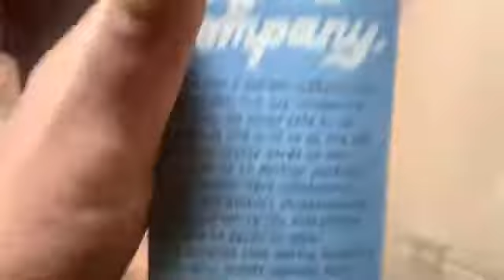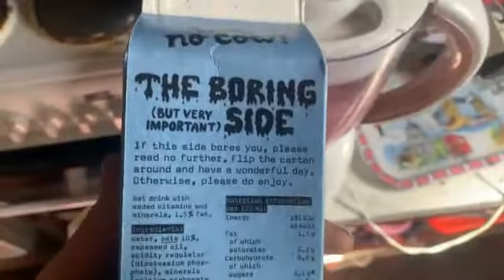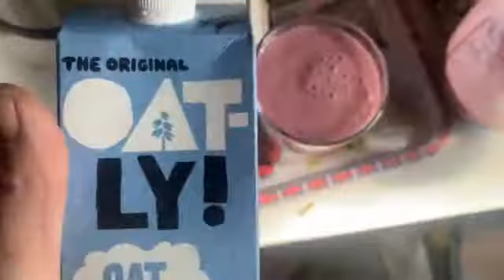A healthier Jaywick smoothie can only make you feel even more groovy￼